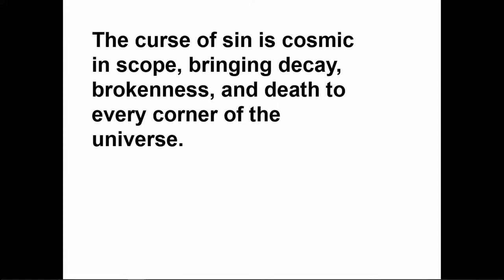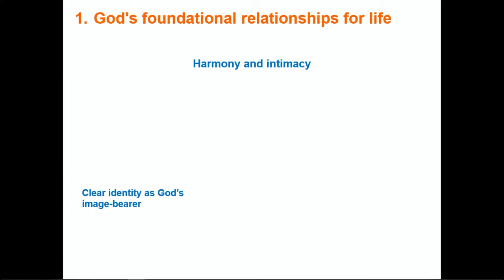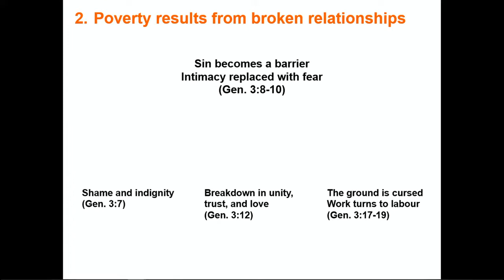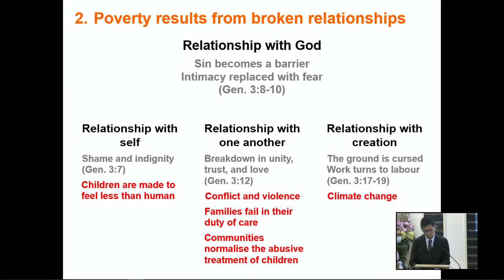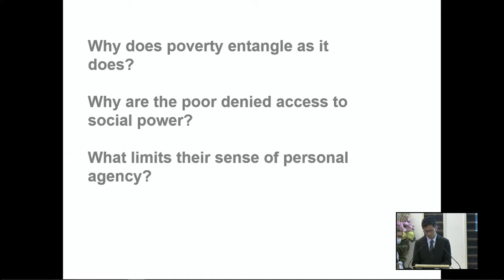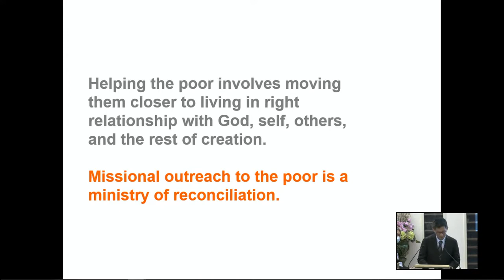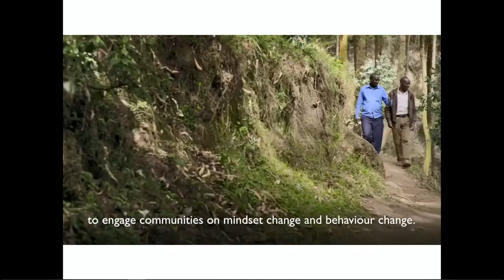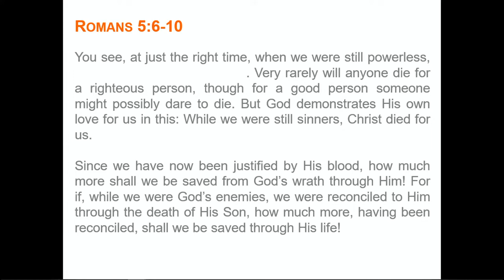TACMC | English Service Sermon | 19 June 2022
Father’s Day Sunday
Scripture Reading - Genesis 2:4-9, 15-25 (NIV)
Colossians 1:15-20 (NIV)
Sermon - Walking with the Poor
Preacher - Mr Soh Wei Jie